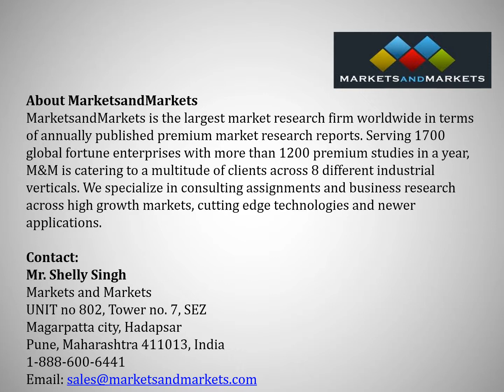Factors that Impact on the Asia-Pacific Crop Protection Chemicals Market in Upcoming Years!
Asia-Pacific Crop Protection Chemicals Market: $18,301.6 million by 2018, signifies a firm CAGR of 6.2%. The crop protection chemical is a highly regulated market. This report provides a comprehensive outlook on the global and Asia-Pacific crop protection chemicals market with respect to various regions, product types, as well as applications.